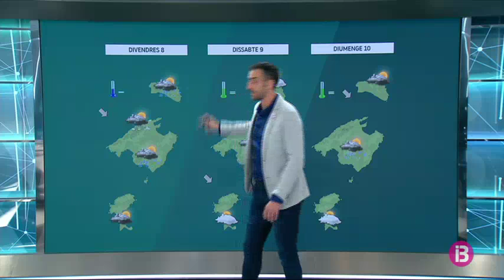El Temps Migdia 05-11-2019